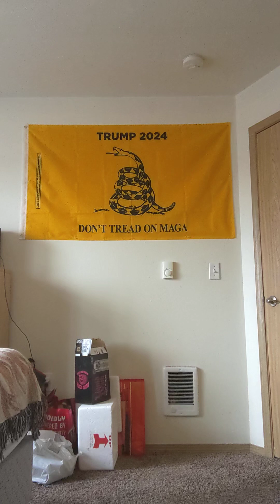"THE HEAD SMASHER" 9/14/2024